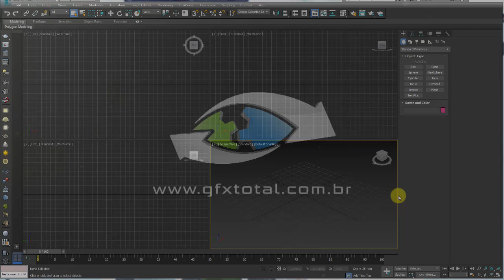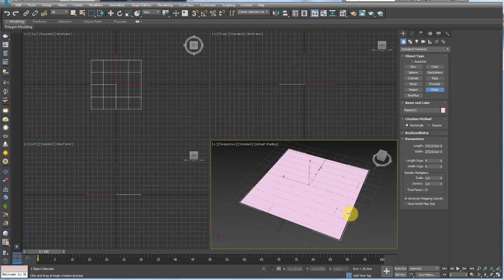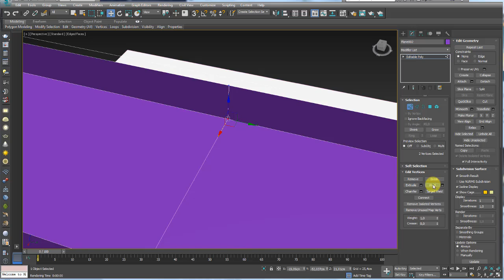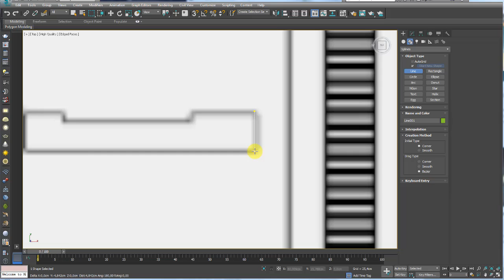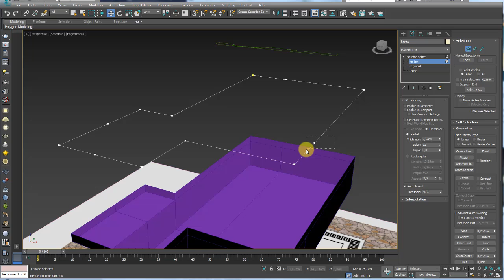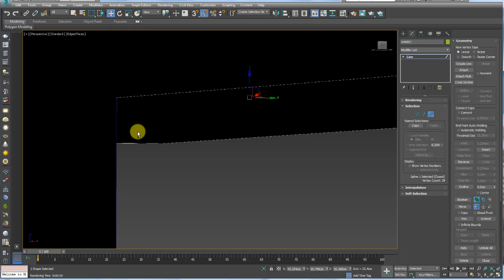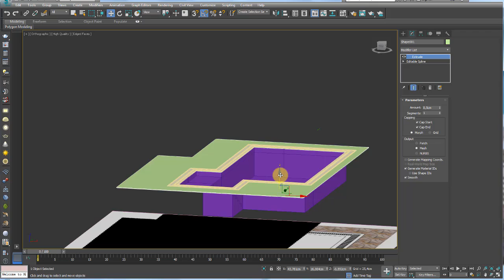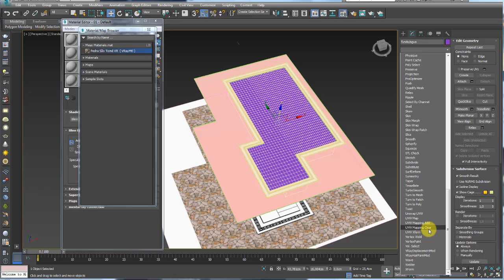Piscina de Azulejo - Estudo completo 3Ds Max e Vray - Parte 01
GOSTOU?

Artigos relacionados:
Assista aos tutoriais
Efeito Caustico Mental Ray e Vray 3Ds Max